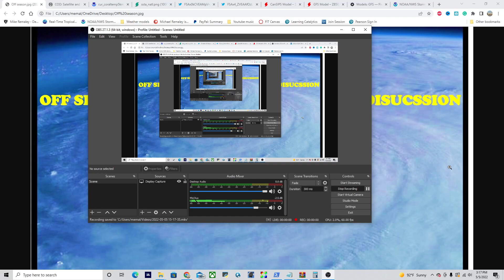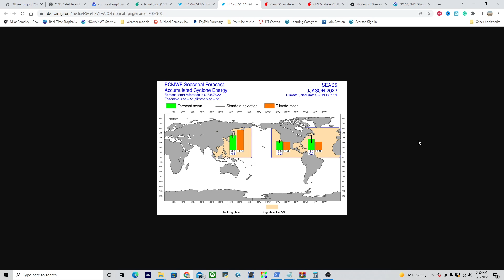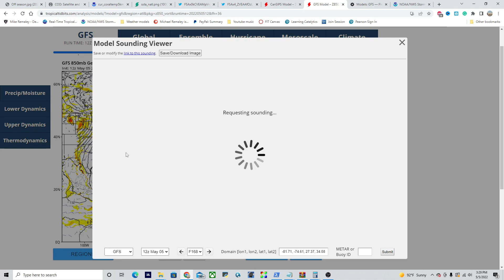Off season Hurricane Outlook and Discussion 5/5/2022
Off season Hurricane Outlook and Discussion 5/5/2022. I go over the upcoming start to what could be a very busy 2022 Atlantic hurricane season, and significant severe weather across the mid-south this week.